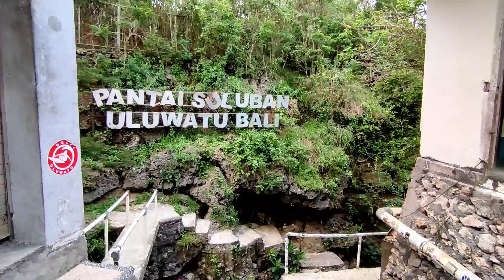BALI | PANTAI SULUBAN SITUASI SAAT INI | PANTAI TERBAIK DI BALI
Halo sahabat semua... welcome back to my chaanel ADLYA17 kali ini saya update situasi terbaru pantai suluban, salah satu pantai terbaik yang ada di bali, di tonton videonya ya👍